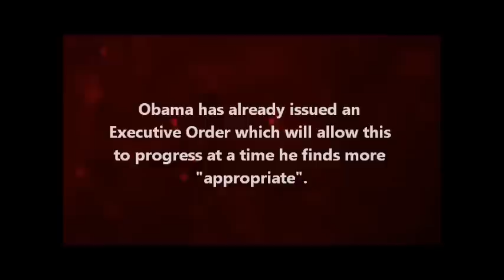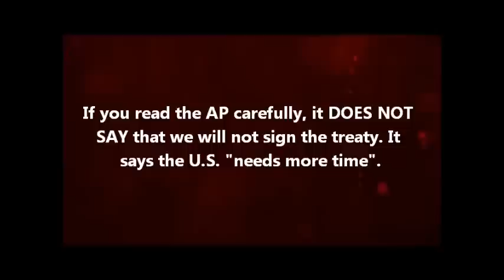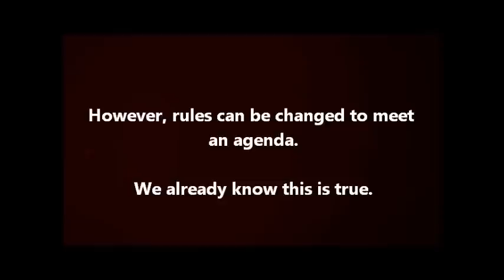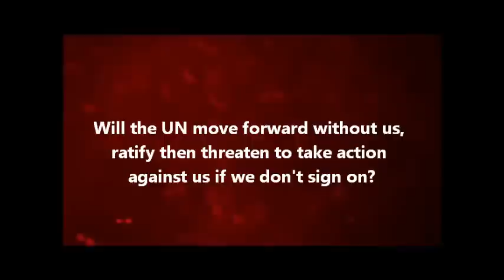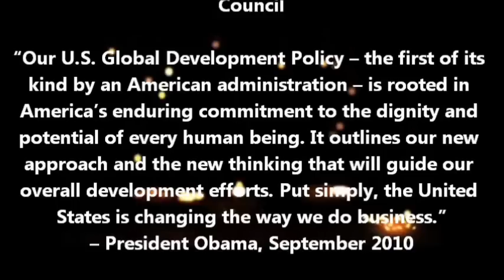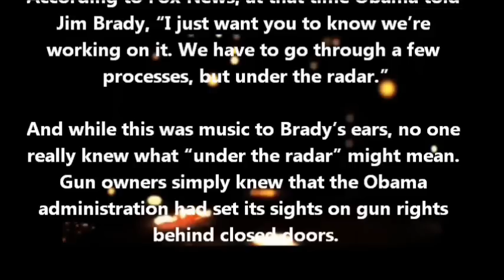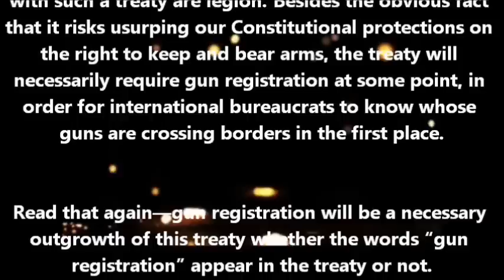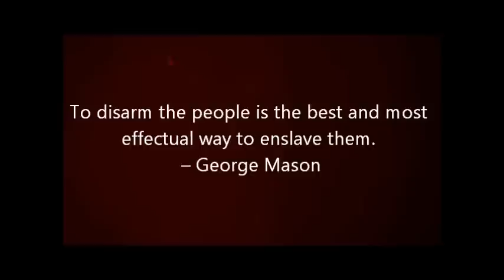Part 3/3 - "THE END OF CONFERENCE UPDATE" United States Vs UN ARMS TREATY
JULY 28, 2012 --- THIS IS NOT OVER! DON'T SIT BACK AND THINK YOU CAN RELAX YET!

UN Arms Trade Treaty Conference closed on July 27, 2012
***The AP announced that an agreement on the treaty could not be reached. THIS IS NOT THE END THOUGH... WATCH,.

Content:
My own research
Research of a liberty-minded friend (Thanks J)
sweetvaf
WashingtonMedia
revolutionactivist
NRAIS1
AmmoLand
LibertyInOurTimes
sat1984sat
Others